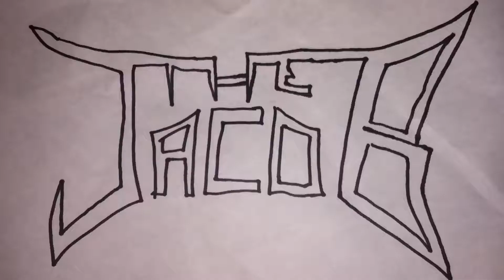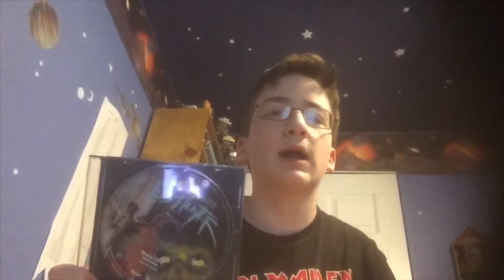I’m going to meet King Diamond!